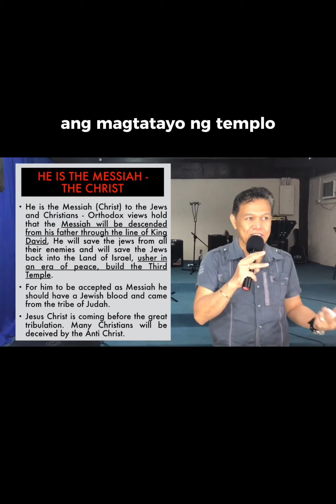The 666, False Prophet and Antichrist